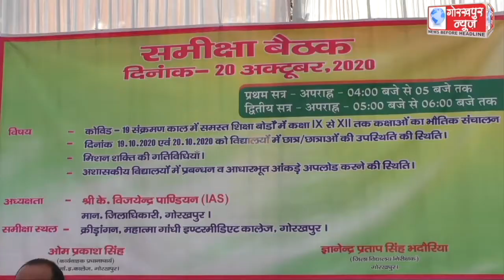एसडीएम सदर गौरव सिंह सोगरवाल की अध्यक्षता में सम्पन्न हुयी विद्यालय के प्रधानाचार्यो और अध्यापको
एसडीएम सदर गौरव सिंह सोगरवाल की अध्यक्षता में सम्पन्न हुयी विद्यालय के प्रधानाचार्यो और अध्यापको की बैठक,मिशन शक्ति और कोरोना काल मे कक्षाओं के संचालन को सुचारू ढंग से संचालित करने पर हुई चर्चा।।